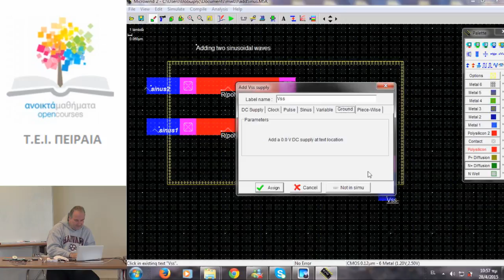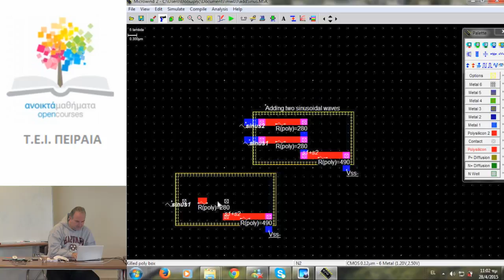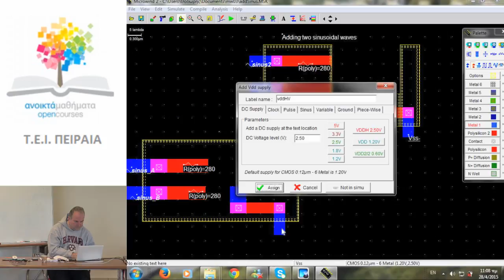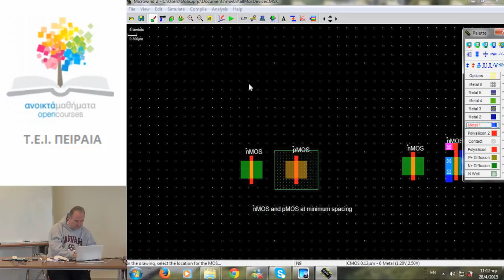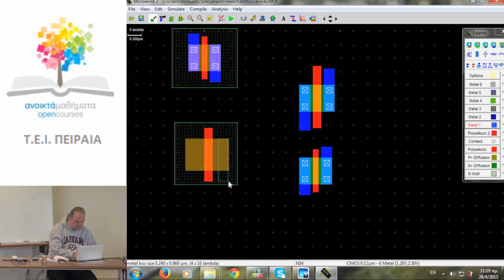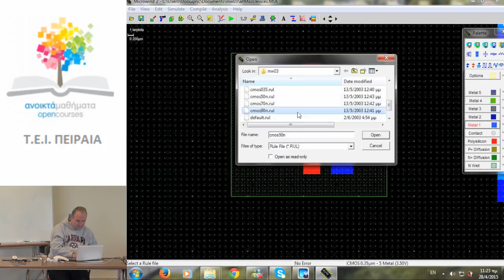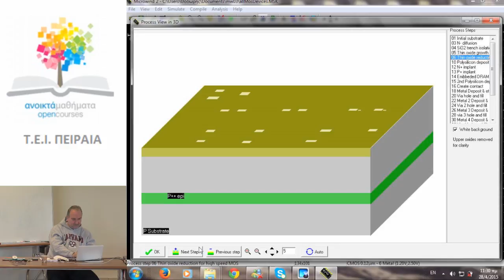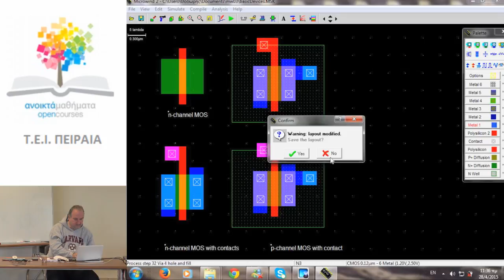Ενότητα 5- Σχεδίαση και Εξομοίωση Πυλών OR2 & OR3 (2)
Τεχνική Σχεδίαση
Γκανέτσος Θεόδωρος 28/4 1